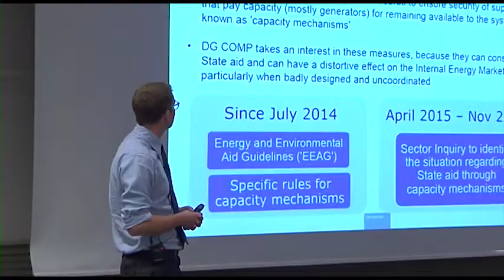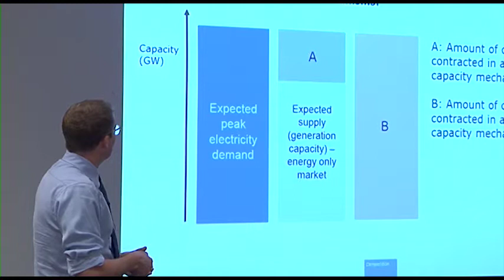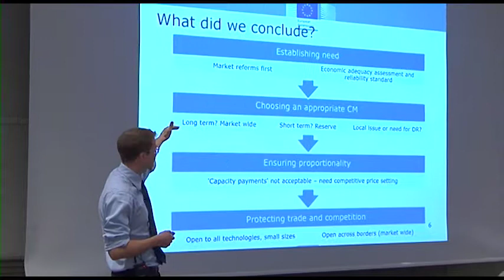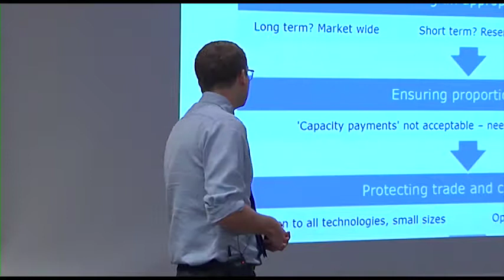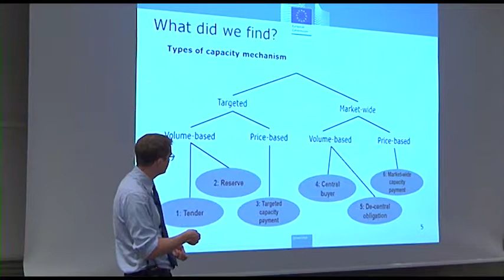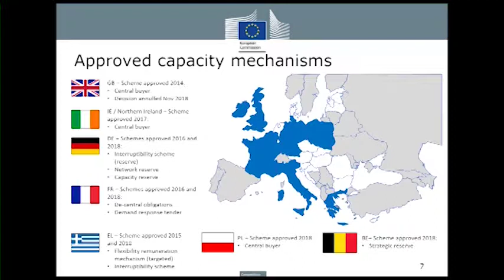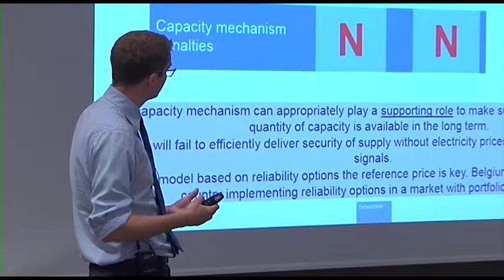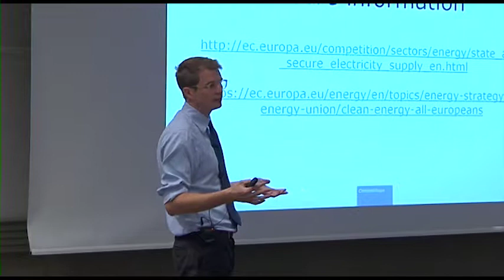Elering's annual Security of Supply Conference, 20 June 2019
Matt Wieckowski, DG Comp  - Capacity mechanisms: State aid case practice since the sector inquiry